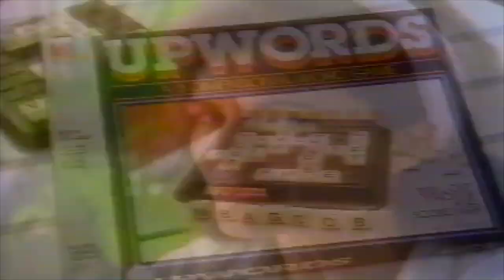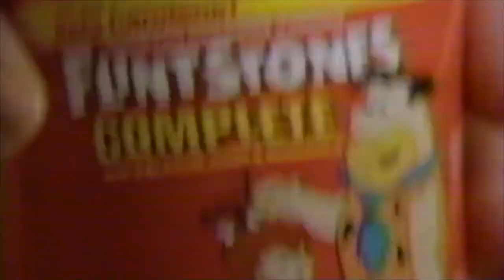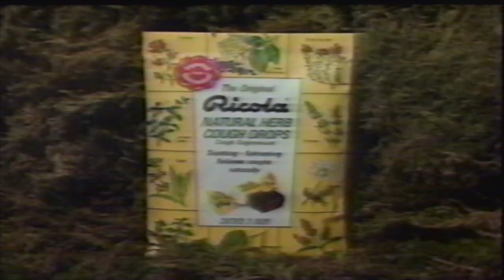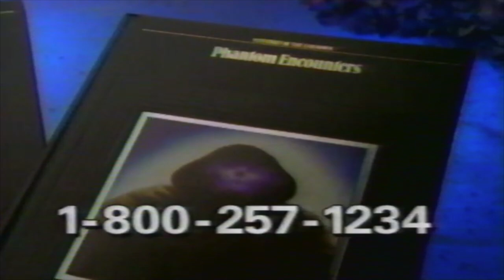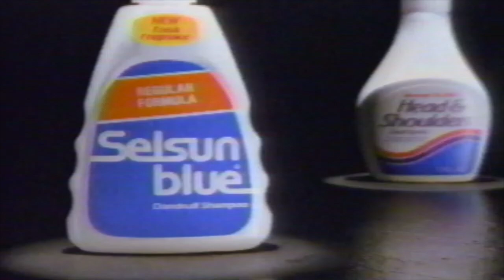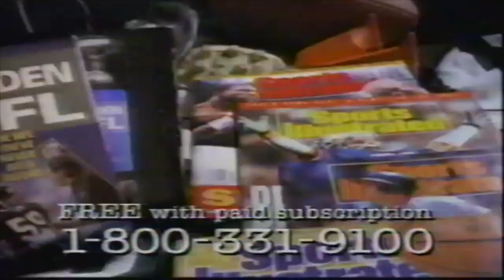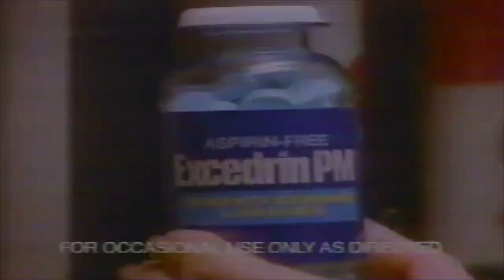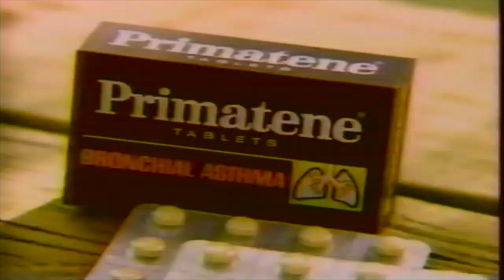TBS Commercials 1992 Part 2